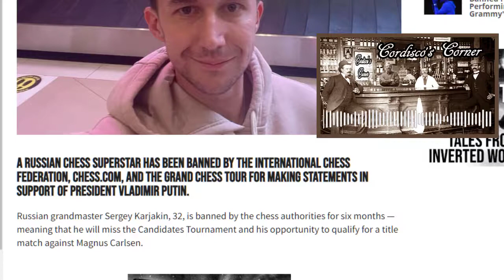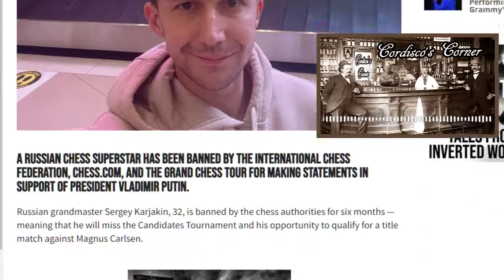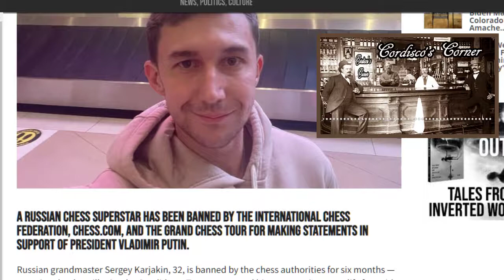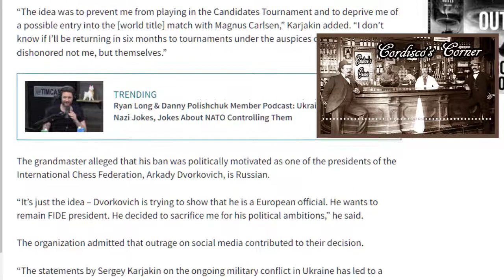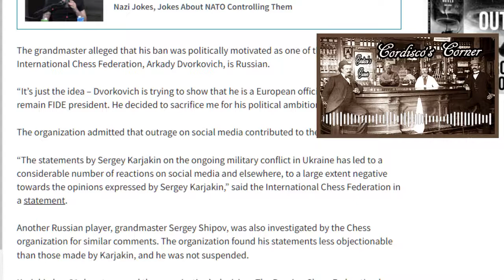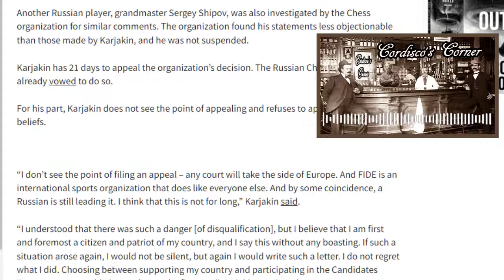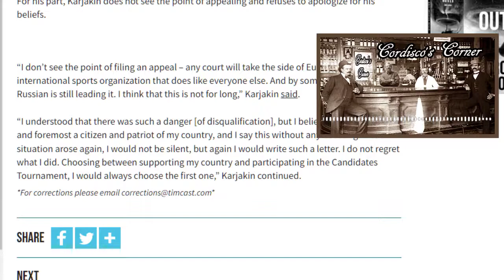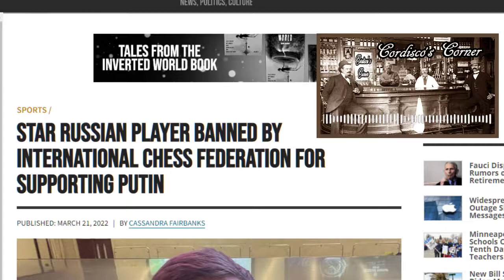Russian Chess Player Banned For Supporting Putin--(966)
World championship challenger Sergey Karjakin banned from World Chess for supporting Putin. This disqualifies him for playing for the world championship. International virtue signaling.